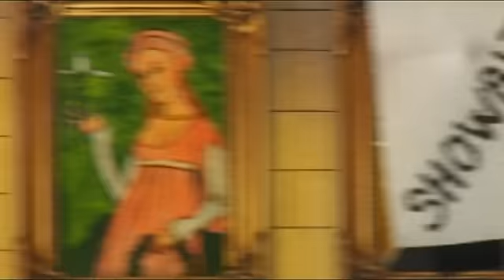Stepan Smetacek - Laska a hit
directed by Jan Míka, puppets by Václav a Věra Buriánek
(note: This video had over 3000 seen on the main channel at a time when it was deleted)